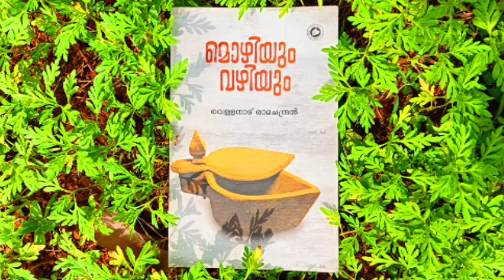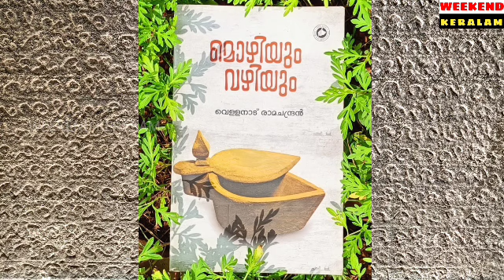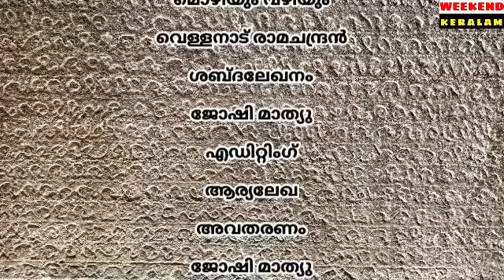മൊഴിയും വഴിയും/ പാലം കയറിയ പഴമൊഴികൾ/ mohiyum vazhiyum/vellanadu ramachandran/ പദ പരിചയം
പലം കടക്കുവോളം നാരായണ - പാലം കടന്നാൽ കൂരായണ, അപ്പന് പാലം വലിച്ചവൻ അങ്ങനെമുൻപ്  ചിരപരിചിതമായിരുന്ന ചിലമൊഴികൾ  വന്ന വഴിയാണ് ഈ പ്രോഗ്രാമിലൂടെ വ്യക്തമാക്കുന്നത്. " അപ്പന് പാലം വലിച്ചവൻ" എന്ന കഥ അടങ്ങുന്ന ഒരു അദ്ധ്യായമാണ് ഈ എപ്പിസോഡ് . ലിംക ബുക്ക്സ് ഓഫ് റിക്കോർഡ് പുരസ്ക്കാര ജേതാവായ വെള്ളനാട് രാമചന്ദ്രൻ്റെ മൊഴിയും വഴിയും എന്ന പുസ്തക പാരായണമാണ് ഈ പ്രോഗ്രാം.

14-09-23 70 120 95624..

weekend keralam
വീക്കെൻഡ് കേരളം
vellanadu ramachandran
വെള്ളനാട് രാമചന്ദ്രൻ
malayalam audio book
മലയാളം പുസ്തകവായന
മൊഴിയും വഴിയും
mozhiyum vazhiyum
പാലം കയറിയ പഴമൊഴികൾ
പദ പരിചയം